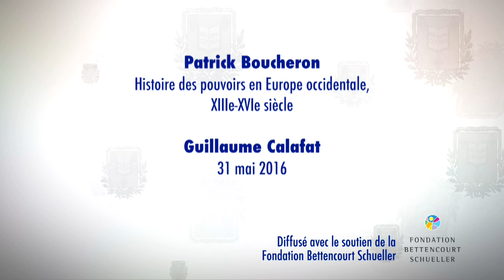Les effets de la modernité : expériences historiographiques (16) - Patrick Boucheron (2015-2016)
Enseignement 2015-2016 : Les effets de la modernité : expériences historiographiques
Séminaire du mardi 31 mai 2016 : Des seuils économiques de la modernité ?

Intervenant(s) : Guillaume Calafat